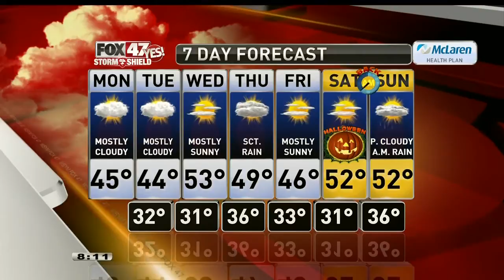Claire's Forecast 10-26